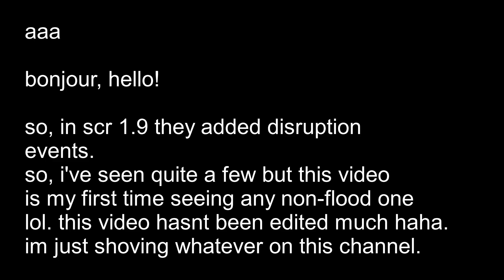stepford county railway's new disruption events are kinda weird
bro im putting whatever on this channel
ahahahah
now au revoir